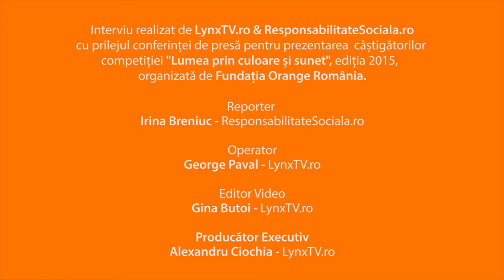Interviu cu Dana Deac, Presedinta Consiliului Director al Fundatiei Orange Romania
Interviu realizat de LynxTV.ro si ResponsabilitateSociala.ro, la conferinta de presa organizata de Fundatia Orange Romania, pentru prezentarea castigatorilor competitiei "Lumea prin culoare si sunet", editia 2015.